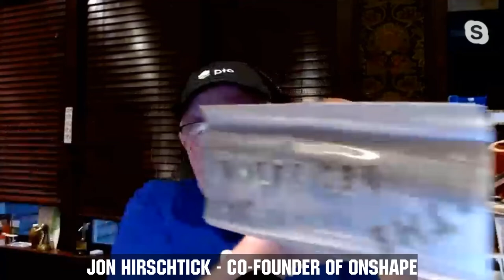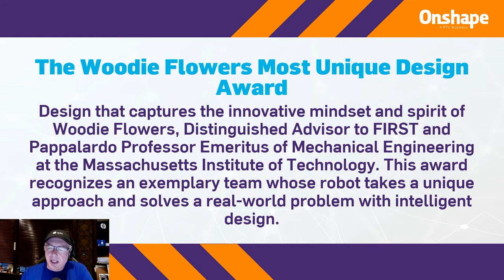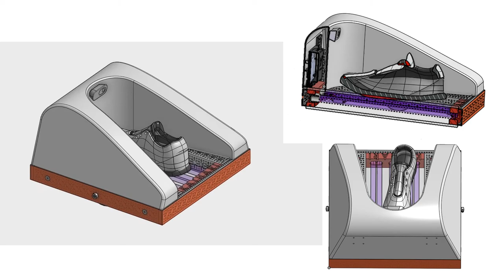Most Unique Design Award Presented by Jon Hirschtick - Robots to the Rescue